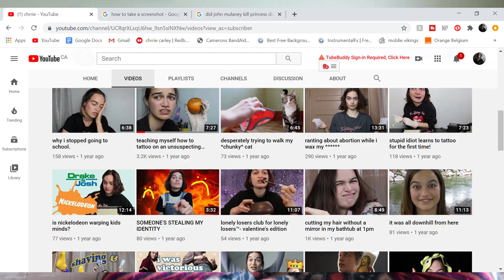i gave my friends free reign for my Quarantine Cut™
hello friends, foes, and nare-do-wells. it is i, chrrie. back yet again destroying my hair in the name of content.
i will continue to be inconsistent with posting and disappear for long periods of time because i'm a gremlin and i do what i please.
stay safe!
chrotosynthesis